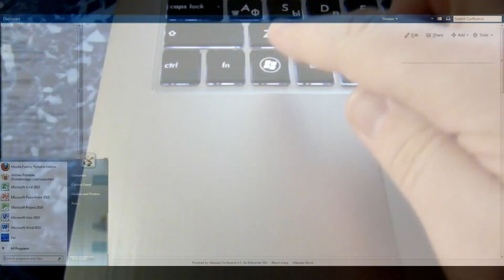Пропадает меню Confluence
Почему все вермя пропадает панель навигационного меню в Confluence?